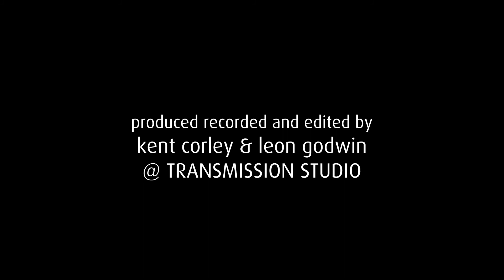Transmission 3: William Davis/Capitalism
Part 3 of an ongoing new series from Transmission Studio. William Davis (Poet Laureate Hillsborough, NC) performs his original work "Capitalism."